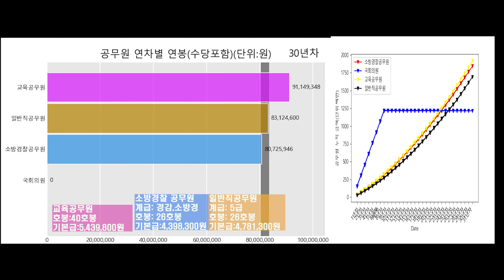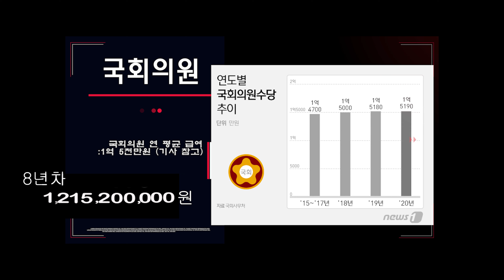(공무원 직렬별 월급)뭐? 공무원 n년차 월급을 이만큼이나 준다고??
Track : Attack of The Trolls

마지막 최종 결과는 오류가있으니 패스~